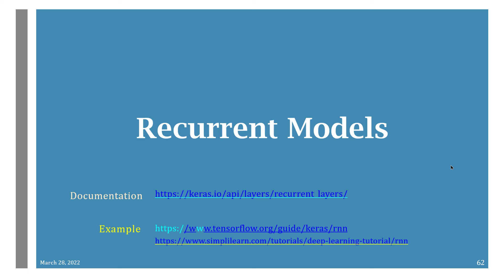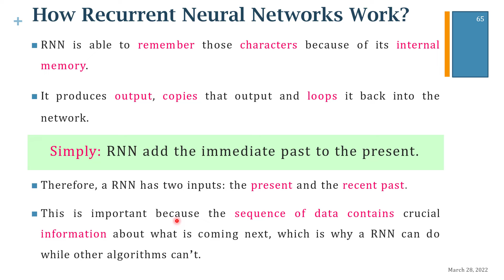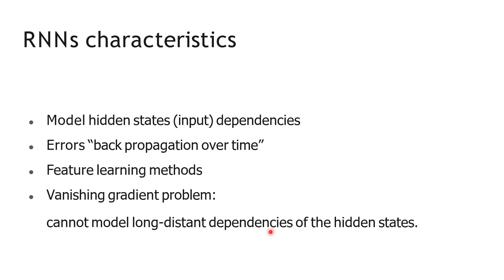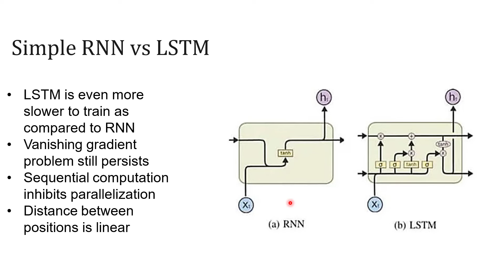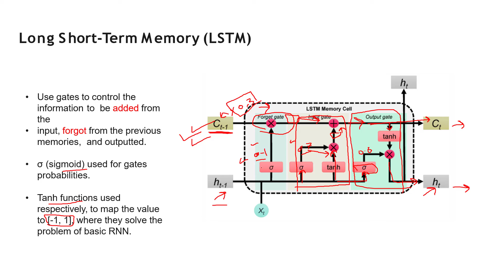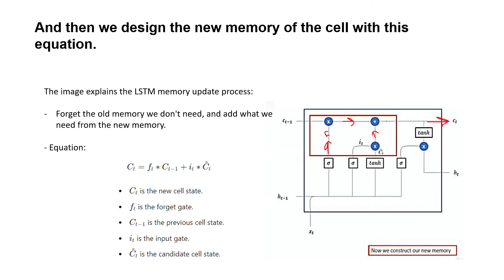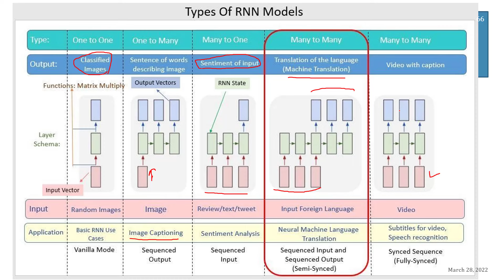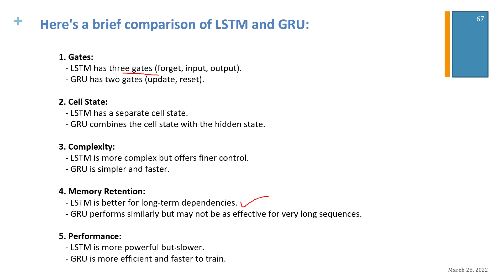Understanding RNN , LSTM, GRU